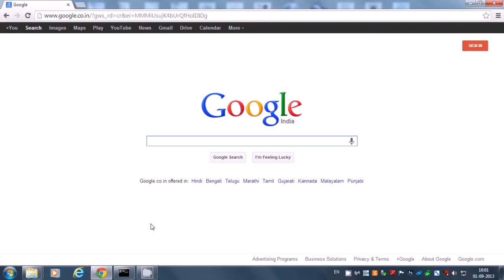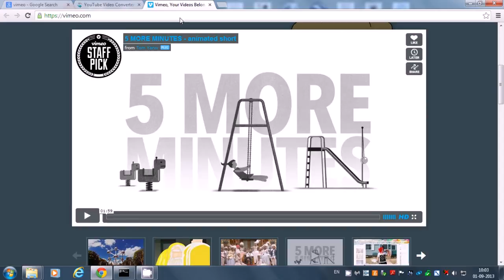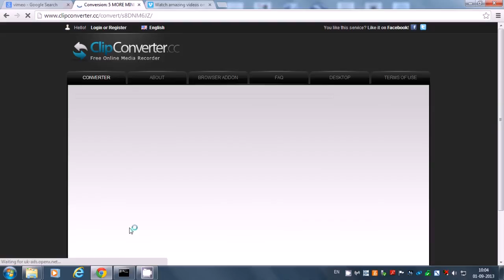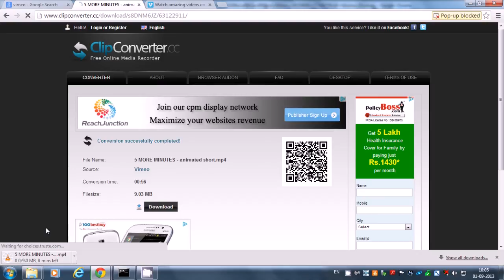Clip Converter (Tamil) - How to download videos ?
This video shows how to download from  vimeo using clip converter